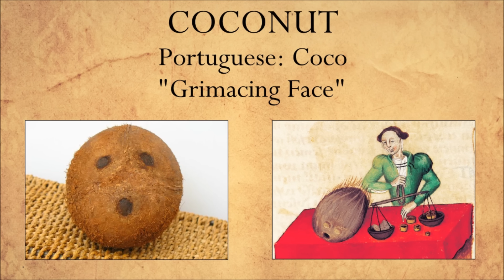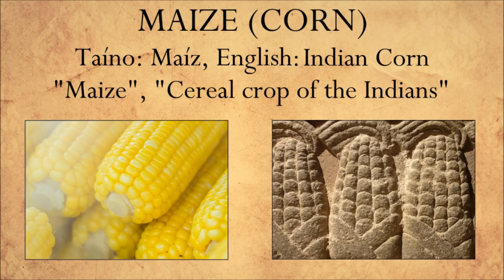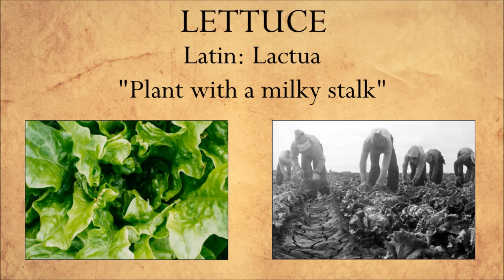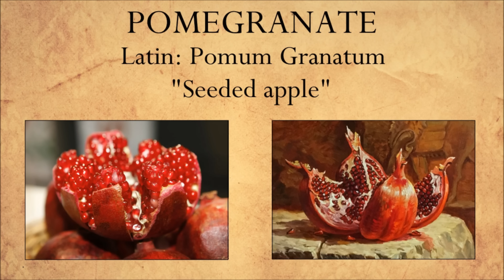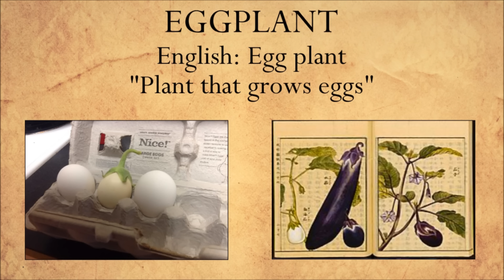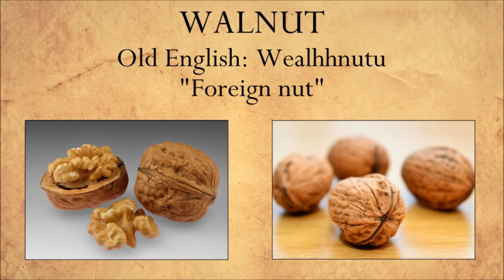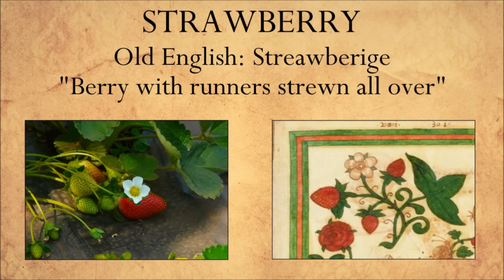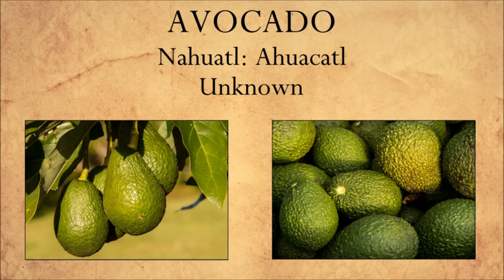What The Names of Fruits & Vegetables Mean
In this video, we take a look at the origins behind the names of a number of fruits, vegetables, and other crops, and discover what they really mean.

Brandenburg Concerto No. 4 in G, Movement I (Allegro), BWV 1049 [orig. by JS Bach]

Sources and further reading/vieweing

[2] Wikipedia.org

[3] Wiktionary.org

[4] Britannica.com

[6] Darrow, George M. "The Strawberry: History, Breeding, & Physiology." New York, Holt, Rinehart and Winston, 1966.

[12] Binkowski, Brooke. "Does the Word 'Guacamole' Mean 'Testicle Sauce'?" Snopes.com, Snopes Media Group, 8 February, 2016.

Picture attributions